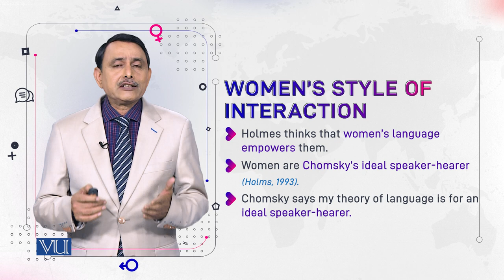Women's Styles of Interaction | Language and Gender | ENG527_Topic007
Topic007: Women's Styles of Interaction
by Dr. Muhammad Aslam